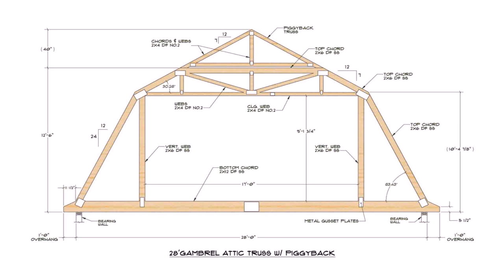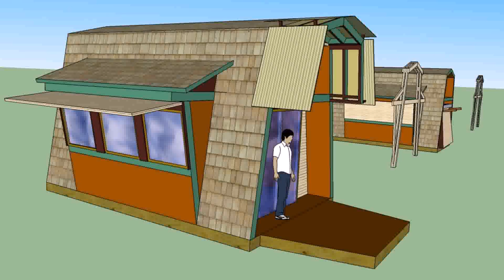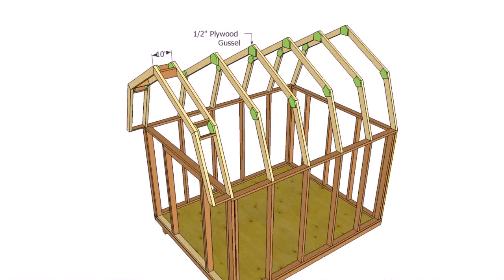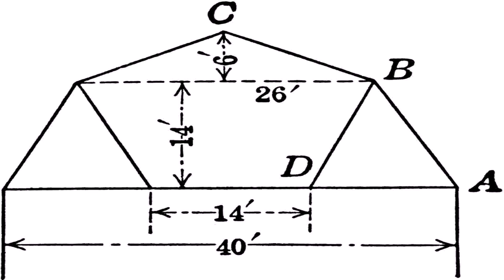Buy Car NY 5% DP